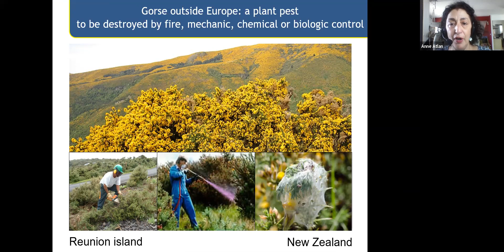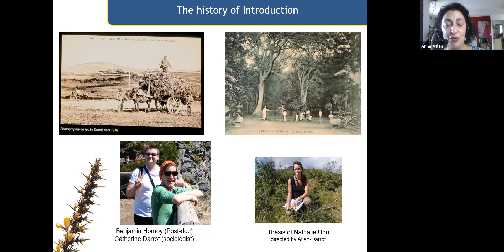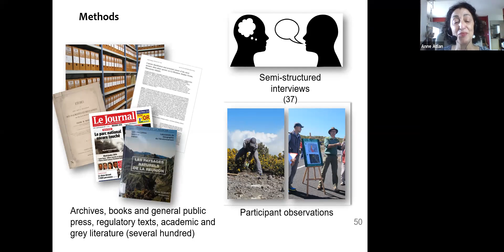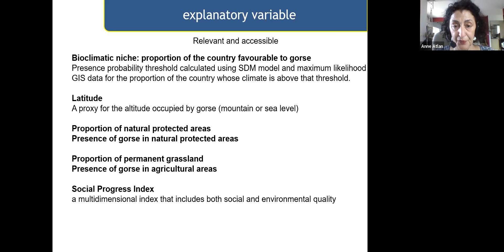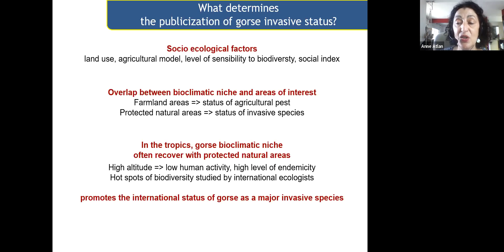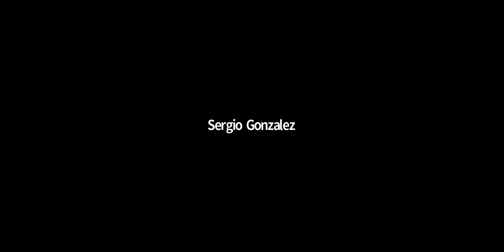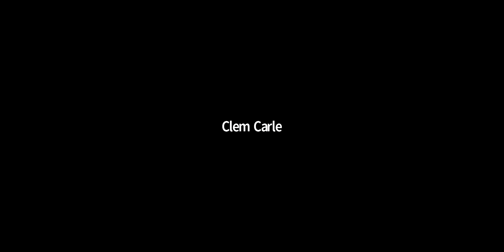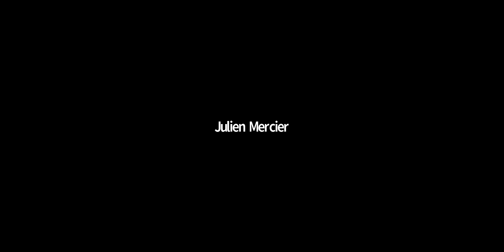Anne Atlan :The invasive niche, an interdisciplinary concept illustrated by gorse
The categorization of a species as invasive, the spread of this status in the public sphere, and the vigor of the actions implemented to control it, depend on both ecological and socio-economic criteria. At the ecological level, a species can only establish in a new environment if it meets conditions compatible with its ecological niche. Similarly, we assumed that the invasive status can only spread in the public sphere of a given country under particular sociological contexts. This is what we aimed to test with gorse, a fast-growing bush originating from Europe, introduced in many different countries, and considered one of the "world's worst invasive species" by the IUCN. After studying the evolution of its life history traits and establishing its bioclimatic niche, we explored the socio-historical aspects related to its invasion. The relevant variables were calibrated by a fine study on Reunion Island, then collected at the global scale on the Web, in a standardized way. In all the countries studied, there were several public statuses attributed to gorse, including that of invasive species. We developed an indicator to quantify the publicization of the invasive status, and performed a multivariate analysis that combines natural and social explanatory variables. The results lead us to propose the concept of invasive niche, which is the set of natural and social parameters that allow a species to be considered invasive in a given socio-ecosystem.

Recent publications:

Atlan A., Udo N. 2019 "The invasive niche, a multidisciplinary concept illustrated by the common gorse", Diversity 11(9):162
DOI: 10.3390/d11090162.

Christina M., Limbada F., Atlan A. 2019. Climatic niche shift of an invasive shrub (Ulex europaeus). Journal of Plant Ecology. rtz041,

Udo N., Darrot C., Atlan A. 2018. From useful to invasive, the status of gorse on Reunion Island. Journal of Environnemental Management. 229:166-173.